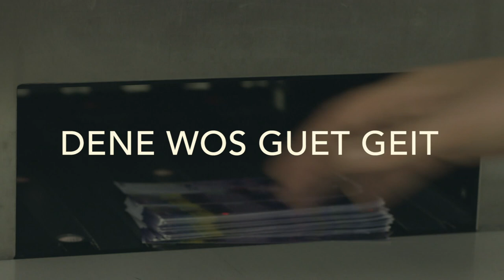Dene wos guet geit (2017) Trailer, deutsch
Der Debütlangfilm von Cyril Schäublin ist die vielfältig überzeugende satirisch-allegorische Auseinandersetzung mit einer auf allen Ebenen von gestörter Kommunikation dominierten Welt.

© déjà-vu film